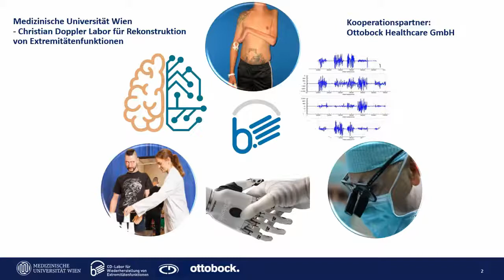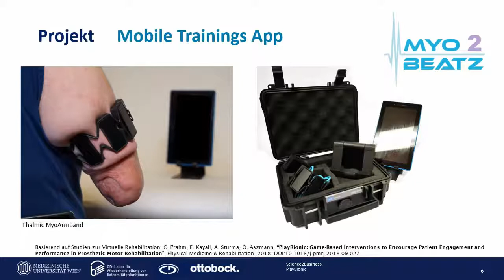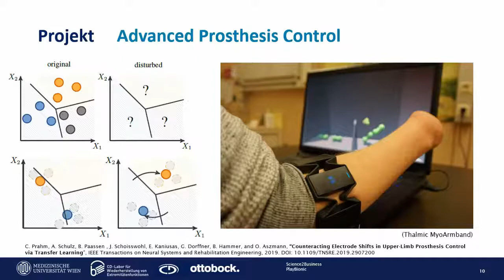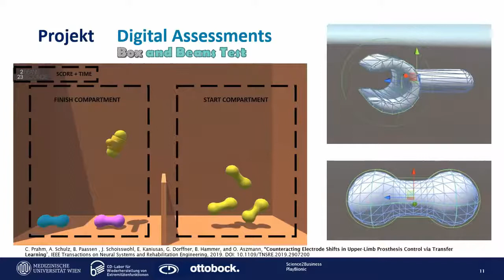13 PlayBionic -Christian Doppler Labor für Extremitätenrekonstruktion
PlayBionic ist ein innovatives und zukunftsorientiertes Projekt im Bereich der virtuellen Rehabilitation und Diagnostik für Amputierte der oberen Extremität. Die Integration von bionischer Rekonstruktion, robotischen Handprothesen, und virtuellen Umgebungen ermöglicht Patienten eine moderne Versorgung auf einer medizinisch validierten Evidenzbasis.